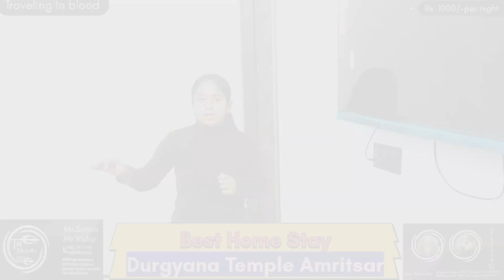Budget Hotel Secrets at Amritsar Langoor Mela || best hotel in Amritsar@travelinginblood